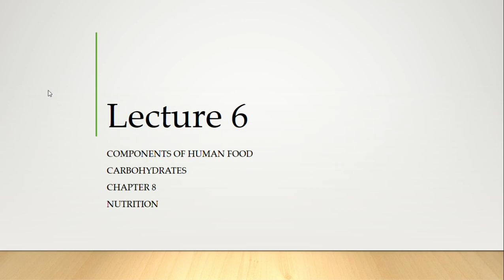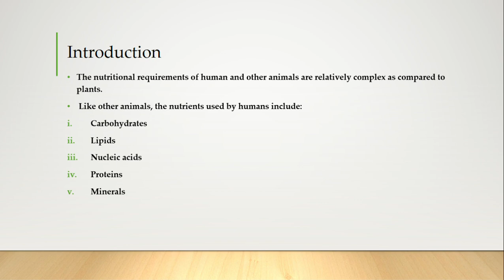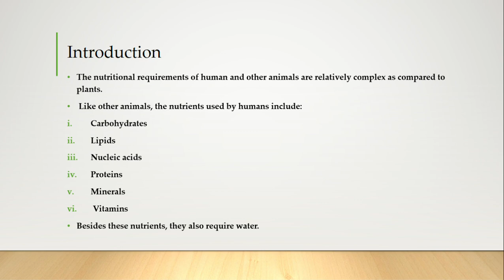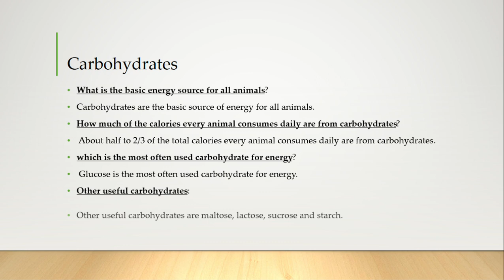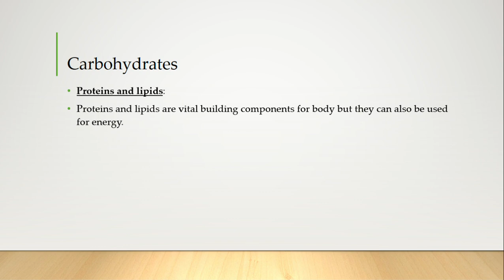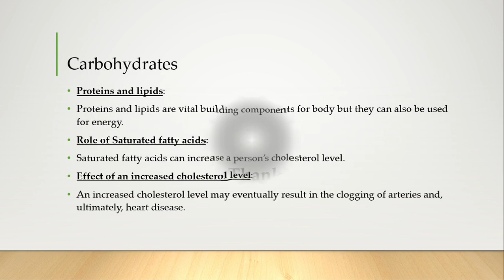Carbohydrates as Components of human food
Aslam Alalikum everyone.
Viewers on this channel, you will be able to learn grammar, watch all videos about and 9th class Biology.